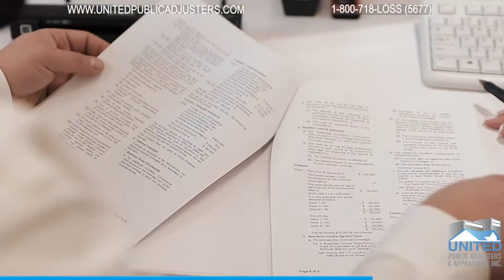United Public Adjusters & Appraisers, Inc. - We have office locations from Long Island to NYC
At United Public Adjusters, we are always right by your side when disaster strikes and you need us the most. We leverage our experience and negotiating skills to ensure a maximum insurance claim recovery. We have office locations all over New York from Long Island to NYC. United Public Adjusters has been in business for over 10 years and have negotiated over 100 million in settlements for our clients. Our offices are open and our team is read to help you with any property damage insurance claim from water, mold or fire damage. We will be there to pick up your call and guide you through every step of the insurance claims process.